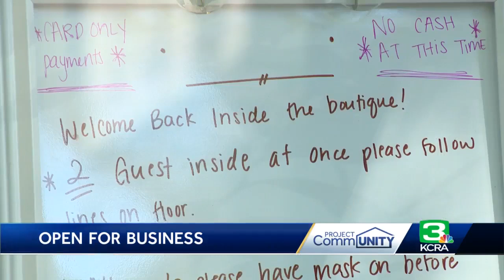Open for Business: Sacramento chocolatier offers sweet treats amid COVID-19 outbreak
A chocolate shop in Midtown Sacramento is open and providing sweets and desserts for customers. Ginger Elizabeth Chocolates on L Street said it continues to mix up sweet treats for customers to pick up or get delivered. Get the full story in the video above.